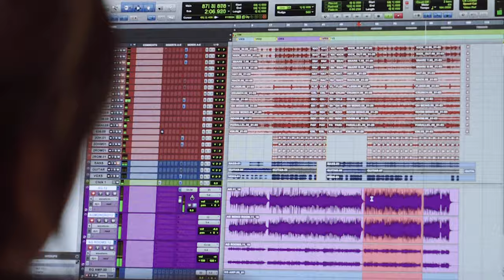Marcell - Přestávám chápat (Official Music Video)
Videoklip přestávám chápat z nového alba Hovory domů poslouchejte zde a celý story i s textem najdete tady dole v popisku.

Na konci srpna jsme vyrazili s Ondrou Fiedlerem a Matyášem Vordou Volvem do Londýna nahrát desku Hovory domů. Měli jsme s sebou VHS kameru, takže jsme celu dobu natáčeli. Vzali jsme to přes Amsterodam, a taky záměrně z Calais do Doveru trajektem, vidět White Cliffs z paluby lodi je vždycky nostalgickej zážitek. Bydleli jsme na předměstí Londýna, v Potters Baru, u našeho kamaráda Joeiho, kterýmu tímto tisíckrát děkujeme. Do centra Londýna jsme pak dojížděli (chápej nalevo) každej den.

První večer jsme šli ven, a tak vzniklo Cider intro na desce, kdy jsem při last order v hospodě koupil přesně o šest ciderů víc, než jsme potřebovali. K Joeimu jsme ale trefili bez problému, i když auta jezdila v protisměru. Šli jsme za polárkou.

Natáčeli jsme nejdřív ve studiu Snap v Dalstonu. Těsně jsme tam minuli Razor Lights, to mě trochu zpětně mrzí, jeden večer měli dorazit na session po nás. Právě jejich song “America” mi totiž hrál v uších, když jsem v 18 jel do Anglie poprvé na brigádu. Nekecám! Takový věci se prostě občas občas v životě stávají. Do tohoto studia se super vybavením jsme se dostali díky Tomovi Leachovi. Tuším, že většině z našich inside fórků nemohl rozumět, ale vydržel to s námi. Naštěstí to tady ale bylo hlavně o Matyášovi, kterej nahrál skvělej základ bicích. A taky o fiedlerksim, kterej měl celou produkci pod svou taktovkou. Já jsem se, tak jak se píše v KLF manuálu, snažil dělal dobrou atmosféru a nosil všem čaj/kafe. A taky jsem nahrál klavíry do několika tracků. Na piano, který vybral George Martin (producent The Bealtes) pro Eltona Johna.

Ze Snapu jsme se přesunuli do dalšího studia. Do Foldu, k Patrikovi James Fizroyovi, ke kterému jsme se dostali díky Davidovi Žbirkovi. S těma jsme po tom, co Matyáš odletěl zpátky do Prahy, strávili ve studiu s fiedlerskim další 10 dní. Nahrávali jsme všechny ostatní nástroje. David a Patrick skvěle pomohli fiedlerskimu s aranžemi a já nazpíval v podstatě celu desku. Mohl bych pokračovat, rozepisovat se tady (jestli to ještě víc jde), zážitků a vzpomínek máme spoustu.

Myslím ale, že z tohohle sestřihu nejlíp poznáte, jak jsme si to celý užili. Vůbec poprvý jsme pak zahráli songy z desky Hovory domů v O2 areně jako support před Ben Cristovaem. Děkuji všem, co v tom jsou s námi.

Děkuju všem, co se na tomhle podíleli.

VIDEO by Aleš Valtr
Kamera - Daniel Herrera
Fotky - Táňa Kadlečková, fimaly albums

Přestávám chápat
song by - Marcell / Fiedlerski / Jan Doležal
coprodukce - Patrick James Fitzroy, David Žbirka
mix - Filip Vlček
master - Ecson Waldes

TEXT
Přestávám chápat

Nechce se mi smát,
další bolavý ráno. Nechce se mi ani vstávat, asi Tě přestávám chápat.

A ani už nevim,
kdy jsme spolu naposledy leželi, kdy jsme se milovali, líbali,
v jedný posteli.

Neříkej, že Ti je den dlouhej, jednou budeš řvát, že chceš žít dýl. Chceš mi lhát, ale tohle není oukej, nechci bejt ten, co tu na Tebe zbyl.

Vzpomínáš, bylo hezky, chci to zase. Už nechci přežívat, chci abych zas žil. Dřív jsme se společně ztráceli v čase, ale ne všechny cesty maj společnej cíl.

Přestávám chápat,
asi Tě přestávám chápat.

Ale ne všechny cesty maj společnej cíl.

Pak se chci zas smát,
ale bouchly dveře.
Jsi pryč, já sám
nebřečim, ale ani nejásám.

A stejně pořád věřim,
že to slepíme zpátky.
Asi nějak tak, jak to bylo tenkrát.
Je mi ale jasný, že to nebude jen tak.

přestávám chápat.

přestávám chápat.